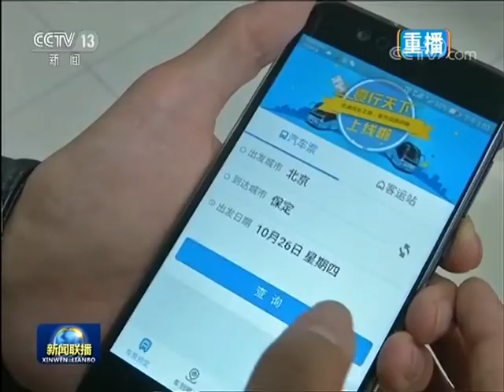2017年10月26日，习近平出席军队领导干部会议并发表重要讲话。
中共中央总书记、国家主席、中央军委主席习近平26日下午出席了在京召开的军队领导干部会议并发表重要讲话。习近平强调，中国特色社会主义进入了新时代，国防和军队建设也进入了新时代。人民军队要不忘初心、牢记使命，认真学习贯彻党的十九大精神，深入学习贯彻新时代党的强军思想，坚定不移走中国特色强军之路，全面推进国防和军队现代化，为实现党在新时代的强军目标、到本世纪中叶把人民军队全面建成世界一流军队、实现中华民族伟大复兴的中国梦而努力奋斗。

　　中共中央政治局委员、中央军委副主席许其亮，中共中央政治局委员、中央军委副主席张又侠，范长龙同志出席会议并讲话。

　　习近平指出，党的十八大以来的5年，是党和国家发展进程中极不平凡的5年，也是我军发展进程中极不平凡的5年。中央军委坚决贯彻党中央决策部署，全面把握国际国内大势，紧紧围绕党和国家工作大局，扭住建设一支听党指挥、能打胜仗、作风优良的人民军队，贯彻新形势下军事战略方针，提出一系列重大方针原则，作出一系列重大决策部署，推进一系列重大工作，特别是贯彻落实新时代党的强军思想，带领全军在中国特色强军之路上迈出坚定步伐，开创了强军事业新局面。

　　习近平总结了上一届中央军委的主要工作。他说，5年来，中央军委直面问题、勇于变革、攻坚克难，坚持党对军队的绝对领导，创新军事战略指导，深化国防和军队改革，加强军事斗争准备，狠抓练兵备战实战化，扎实推进军队现代化建设，坚持向科技创新要战斗力，提高依法治军水平，推进军民融合深度发展，坚定不移正风肃纪反腐，恢复了一些带根本性的东西，破解了一些深层次矛盾，取得了一些开创性成果，推动国防和军队建设上了一个大台阶。

　　习近平指出，刚刚闭幕的党的十九大开得很成功，对于决胜全面建成小康社会、夺取新时代中国特色社会主义伟大胜利、实现中华民族伟大复兴的中国梦具有十分重大的意义，对在新的历史起点上推进国防和军队现代化建设也具有十分重大的意义。党的十九大着眼于国家安全和发展战略全局，对国防和军队现代化作出战略安排，强调要确保到2020年基本实现机械化，信息化建设取得重大进展，战略能力有大的提升，力争到2035年基本实现国防和军队现代化，到本世纪中叶把人民军队全面建成世界一流军队。当前和今后一个时期，全党全国全军的首要政治任务就是学习贯彻党的十九大精神。

　　习近平强调，全军要认真落实党中央和中央军委部署要求，迅速兴起学习贯彻党的十九大精神的热潮，努力走在前列。学习贯彻党的十九大精神，关键要实。要坚持理论联系实际，坚持学用一致，坚持领导带头，在武装头脑、指导实践、推动工作上下功夫，务求取得实实在在的效果。

　　习近平强调，要在统一思想、凝聚力量上取得实效。系统学习党的十九大报告和党章等重要文件，深入学习新时代中国特色社会主义思想和基本方略，突出学习新时代党的强军思想，引导官兵强化“四个意识”、增强“四个自信”，把思想和行动统一到党的十九大精神上来。要在认清使命、强化担当上取得实效。深刻领会党中央的战略考量，充分认清强军的光明前景，充分认清肩上沉甸甸的担子，只争朝夕，紧抓快干，确保完成党和人民赋予的新时代使命任务。要在推动工作、见诸行动上取得实效。把党的十九大的战略部署转化为工作思路、工作举措和具体行动，强化落实意识，坚持问题导向，以钉钉子精神做实做细做好各项工作，把国防和军队建设各项任务不折不扣落到实处。

　　习近平强调，要按照军委部署要求，继续做好年底前军队各方面工作，确保高标准完成年度各项任务。要加强思想政治建设，围绕学习贯彻党的十九大精神，深入贯彻古田全军政治工作会议精神，从严从紧加强军队党的建设，保持政治整训劲头和力度。要毫不松懈做好练兵备战工作，把各项工作抓得很深入、很细致，坚定维护国家战略全局稳定。要加快推进我军建设发展“十三五”规划任务落实，确保各项建设任务顺利完成。要继续推进国防和军队改革，按计划落实好各项改革任务。要狠抓全面从严治军，坚持严字当头、一严到底，把全面从严治军贯穿我军建设各领域全过程。要根据党的十九大精神筹划好明年和今后一个时期的工作，深入思考我军建设发展重大战略问题，为明年工作开局做好准备。

　　会议召开前，习近平亲切会见出席党的十九大的解放军和武警部队全体代表、特邀代表、列席人员，并同大家合影留念。老同志迟浩田、曹刚川、梁光烈参加了会见。

　　国务委员兼国防部长常万全和中央军委委员魏凤和、李作成、苗华、张升民，以及赵克石、吴胜利、马晓天同志出席会议。解放军各战区、各军兵种、军委机关各部门、军事科学院、国防大学、国防科技大学和武警部队主要领导参加会议。